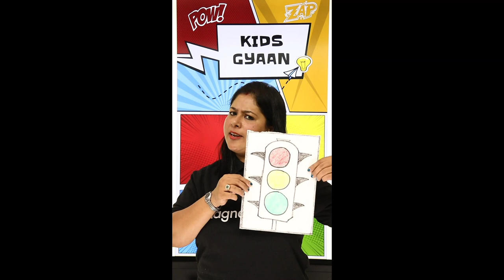Traffic Light for Kindergarten - Traffic Light for Kids!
Neha mam tells you What is Traffic Light on Magnet Brains!